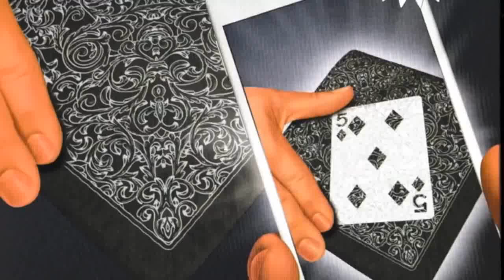Ghost Camera (2016) by Tenyo Co. :: Magic Soul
Take a photo of something invisible!
T-266 GHOST CAMERA

Invisible objects appear in a photo! The camera is completely ungimmicked so you can borrow a spectator's smartphone to take the photo. This cutting-edge trick will captivate audiences because it is both timely and baffling.

PROPS INCLUDED
Handkerchief
Instruction sheet

DESCRIPTION
1. The spectator selects a card, returns it to the deck, and covers the deck with a handkerchief.
2. The magician snaps a photo using a smartphone.
3. When the audience looks at the photo, they are shocked to see that the selected card has appeared in the picture! This can be immediately repeated with a different card.

NOTE
Additional routines are included: a mysterious hand appears in the photo, and a selected coin is magically divined.